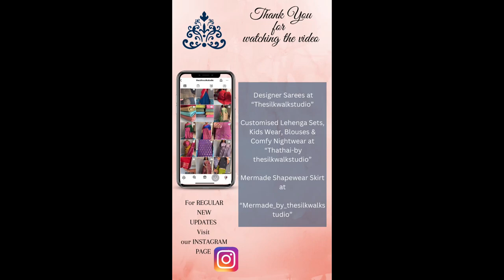Vrinda - The SilkWalk Exclusives